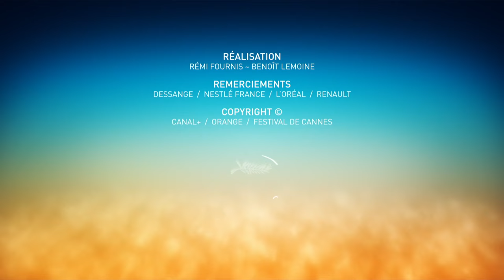REALISATEURS DES COURT-METRAGES - Cannes 2018 - Photocall - VO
Photocall REALISATEURS COURT-METRAGES 2018 : Oren Gerner, Cécile Held et Logan George, Raymund Ribay Gutierrez , Saeed Jafarian, Marta Pajek, Wei Shujun, Charles Williams, Hiraze Kentaro, Kawamura Genki, Sato Masahiko, Seki Yutaro et Toyota Masayuki.